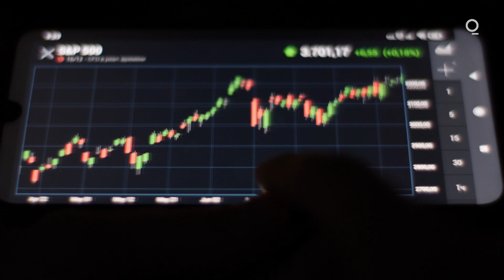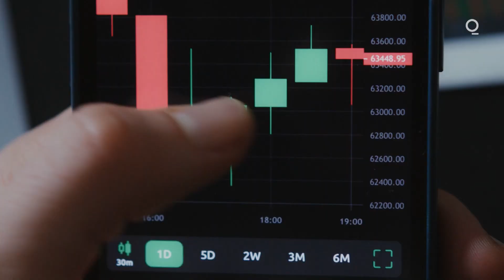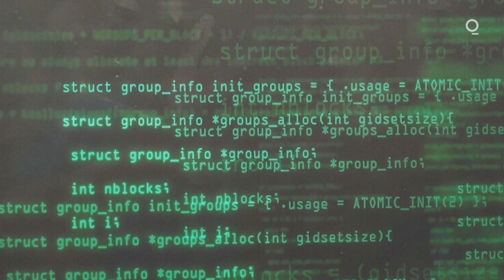What Does the War in Ukraine Mean for Crypto?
It goes deeper than you might think. Bloomberg’s Eddie van der Walt breaks down the mixed signals.